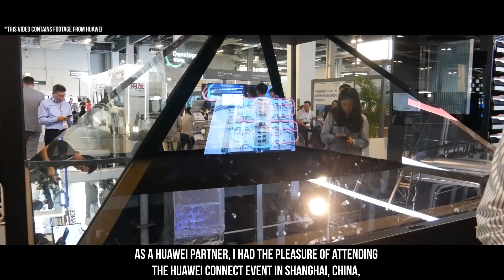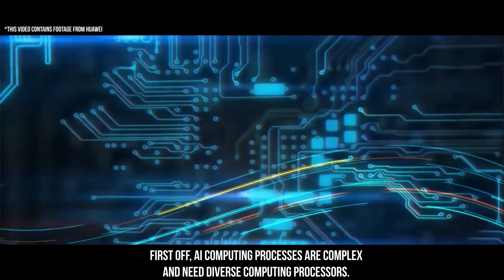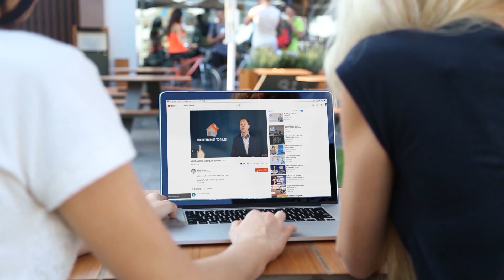Full Stack AI Approach Changes Industries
Ronald Van Loon talks about the changed industries with AI approach.